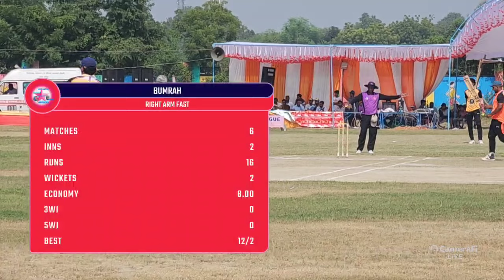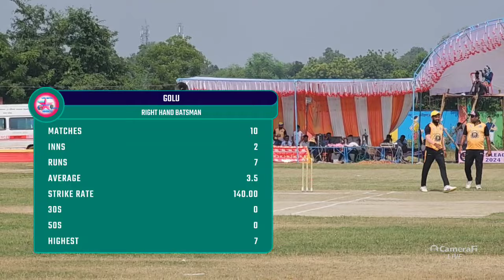UPCL कप 10 लाख विजेता ||kbf ITIYATHOK 🆚 खाजपुरा xi पटना